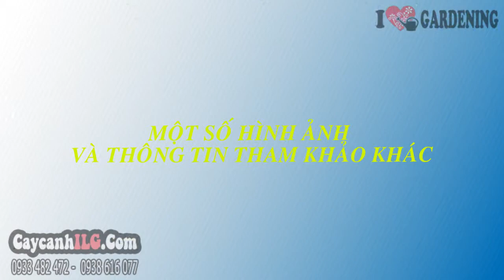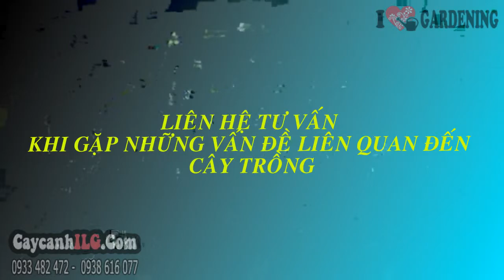Cây Sò Đo Cam - Cây Hoa Chuông Đỏ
Xem tất cả Cây Sò Đo Cam - Cây Hoa Chuông Đỏ tại

Cây Hoa Chuông Đỏ

Cây sò đo cam, Cây chuông đỏ, Cây đỉnh phượng hoàng có tên khoa học: Spathodea campanulata. Cây sò đo cam là cây thân gỗ lớn, cây bóng mát, cây công trình, cây sân vườn có hoa lớn dạng ống màu vàng cam hay màu đỏ cam xếp sát nhau.
Chiều cao cây (cây giống hình ảnh): 4,5m - Đường kính: 15cm

Tất cả thông tin, cách chăm sóc và giá Cây Hoa Chuông Đỏ tại